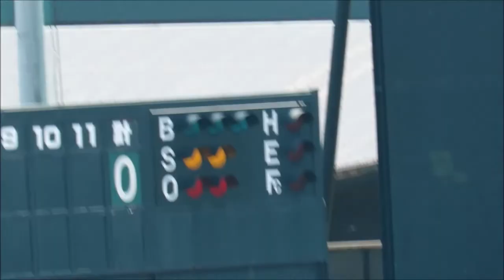横浜DeNAベイスターズ2軍 1回裏 飯塚悟史投手の投球風景20160501戸田球場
2016年5月1日　戸田球場